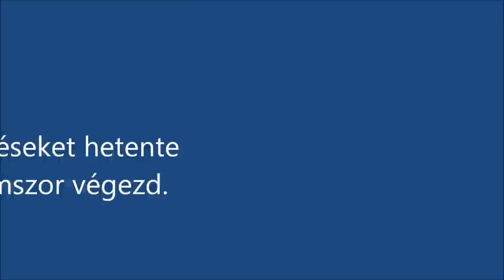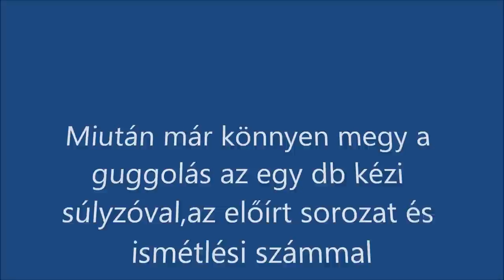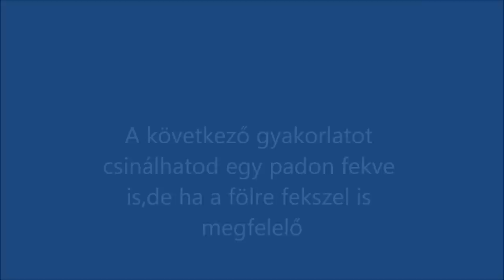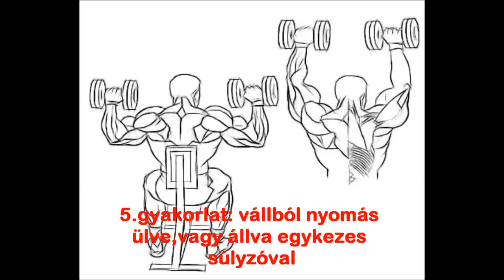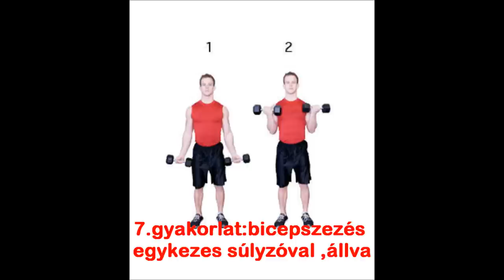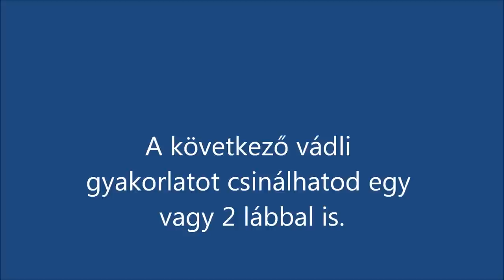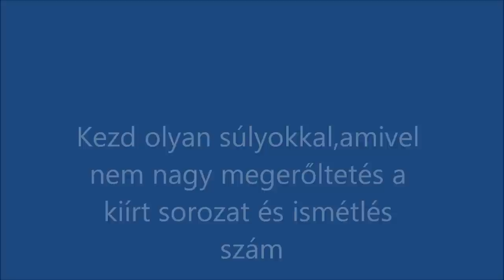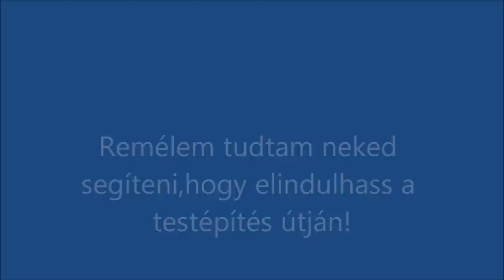Kezdő testépítő program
Otthon végezhető body building program kezdőknek